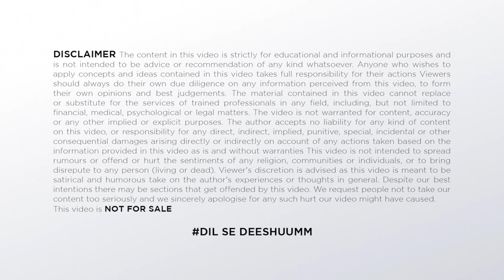Karan की Birthday Party में South के Actors को लेकर हुआ हंगामा | Karan Johar | NTR | Allu Arjun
TIMESTAMPS:
Karan की Birthday Party में South के Actors को लेकर हुआ हंगामा 00:00​
Karan Johar 1:23
Allu Arjun 2:05

Hello guys you are welcome to today's video of our channel FILMY FEVER. In this video i will talk about karan की birthday party में south के actors को लेकर हुआ हंगामा , about karan johar, about ntr , about allu arjun , about karan johar birthday party, about karan johar, about bollywood vs south , about salman khan in karan party , about tiger in karan party, about ram charan , about ntr, about mahesh babu . So let's start the video and if you want to get full gyan then be with the video till the end and if you have not subscribed to the channel then do subscribe to the channel and don't forget to press the bell icon.

हेलो दोस्तों स्वागत है आपका आज की वीडियो में जिसमें हम बात करेंगे की karan की birthday party में south के actors को लेकर हुआ हंगामा, करण की बर्थडे पार्टी में साउथ के एक्टर्स के बारे में, करण जौहर के बारे में, एनटीआर के बारे में, अल्लू अर्जुन के बारे में, करण जौहर के बारे में, बर्थडे पार्टी के बारे में, करण जौहर के बारे में, बॉलीवुड बनाम साउथ के बारे में, करण पार्टी में सलमान खान के बारे में, करण पार्टी में टाइगर के बारे में, रामचरण के बारे में, एनटीआर के बारे में, महेश बाबू के बारे में। तो मैं आपको इस वीडियो में बताऊंगा उसके लिए आपको ये वीडियो अंत तक देखना होगा और अगर अपने चैनल को सब्सक्राइब नहीं किया है तो चैनल को करो सब्सक्राइब नोटिफिकेशन का घंटा जरूर दबाएं।

महेश बाबू के भी खिलाफ हुई देश की जनता | Mahesh Babu Pan Bahar Ad | Mahesh Babu